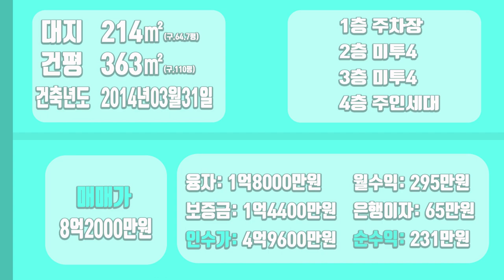[하팀장]대구원룸매매 오르는 금리에 충분히 방어 되는 수익형 부동산 합리적인 매매금액 8억대 역세권 위치한 건물입니다.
-이자내고도 충분히 수익을 낼 수 있는 매력적인 수익형 부동산입니다.

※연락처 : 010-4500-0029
※카카오톡 ID : 45000029 (검색)
※해당영상 매물번호:020622

▷면적 : 대지214㎡ / 연면적363㎡

▶거래형태 : 매매
▷거래예정금액 :8억2천만원
▶중개대상물의 종류: 다가구주택

▷사용승인일 : 2014년03월31일
▶총 층수 : 지하 0층 / 지상 4층
▷주차대수 : 6대

▶방향[주 출입구 기준] :북서
▷입주가능일 : 2022년06월02일이후 협의가능
▶방수[근린생활시설 미포함] / 욕실수 : 방 11개 / 욕실 10개

▷관리비[청소비용,승강기 유지비용 등] : 매월 약 200,000원 예상

◆대표:沈民貞
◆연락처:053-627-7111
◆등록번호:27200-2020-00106